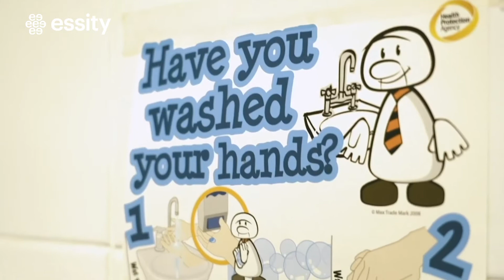Unisciti ai nostri marketeer (Short)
Unisciti ai nostri marketeer, alla nostra missione per rompere le barriere del benessere